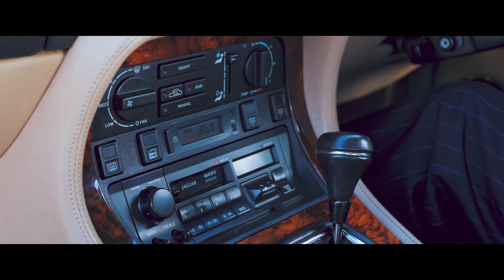OhSoRetro 2024 | Classic Car show UK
We attended OSoRetro 2024 with @motorholicsuk X B-Road Blasters.

Kents award winning car show did not disappoint with a day full of music and classics. We hope you enjoy our cinematic edit from the day.

Tag the time in the comments if you see your car!